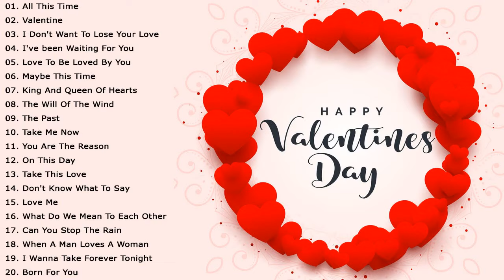Happy Valentine's Love Songs 2023💖 Jim Brickman, David Pomeranz, Celine Dion, Martina McBride